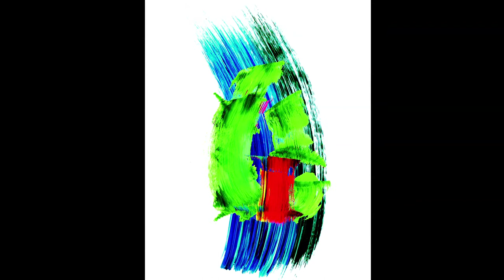Mauger Modern Art Presents Jeff Robb - Capturing the Invisible. McLaren Beverly Hills